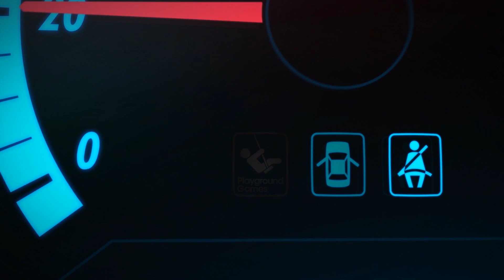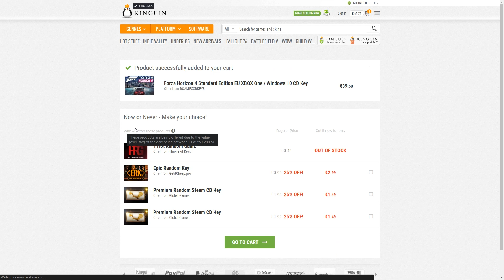Roshav Presents: Forza Horizon 4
| [ПРОДУКТ] |

| [ИНФОРМАЦИЯ] |

• Игра: Forza Horizon 4
• Разработчик: Playground Games
• Публицист: Microsoft Studios
• Платформи: PC, Xbox One
• Жанр: Racing
• Модове: Online, Offline

| [ПОДКРЕПА] |

Ако клипа ти е харесал, знаеш :)

| [МОНТАЖ] |

Текст: Roshav
Аудио: Roshav
Кадри: Roshav
Монтаж: Roshav

| [ПАРТНЬОРИ] |

• desktop.bg - Промо код Roshav ви носи 3% от компютри и 6% от периферия.
• kinguin.net - Промо код Roshav ви носи от 3 до 5% отстъпка от всяка покупка.
• restream.io - Промо код roshav ви сваля 35% от цената на първата поръчка.

| [СОЦИАЛКИ] |

| [BGC] |

| [ГОТИНИ ХОРА] |

| [МУЗИКА] |

Музика в клипа:
• Song: Vic Grimes - Who You Runnin With

| [КОНТАКТИ] |

| [ТАГОВЕ] |